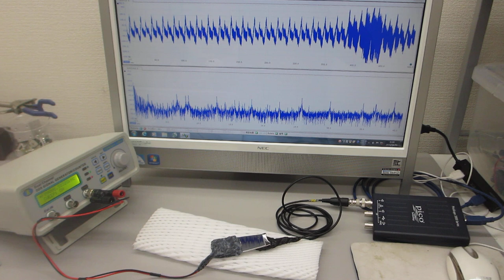超音波と表面弾性波の組み合わせによるダイナミック制御実験（超音波システム研究所）